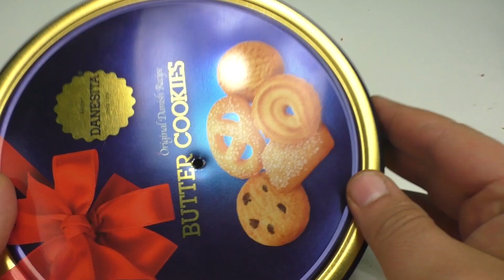8 Awesome Life Hacks Free Energy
8 Genius Ideas